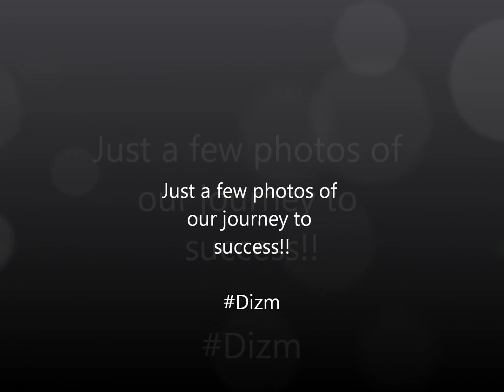Dizm Boyz - "Motivation" w/Photos